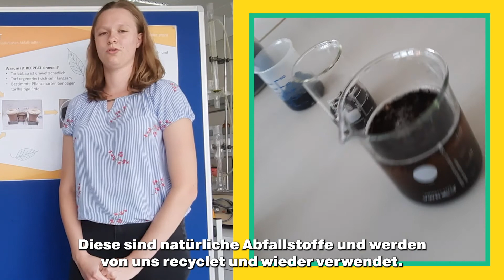Team Clips: RECPEAT - Torfersatz aus natürlichen Abfallstoffen (2021)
Team-Clip "RECPEAT - Torfersatz aus natürlichen Abfallstoffen" in der Kategorie Sustainability
Jugend Innovativ Bundes-Finale 2021

Jugend Innovativ wird im Auftrag von BMDW und BMBWF von der aws durchgeführt.

Produktion: BTTR GmbH und Kaiserschnitt Film